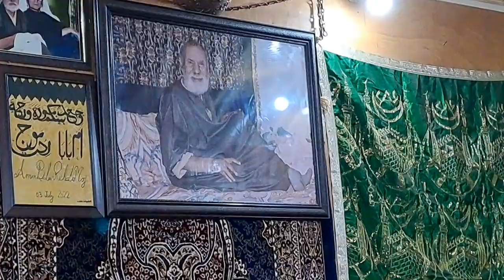SHABI BARAAT/FARKEERI MILAAT AMM SEAB (RA)MALOORA /GAHAAT KARAY LALO /SHAMES SAHIB / FAROOQ AHMAD